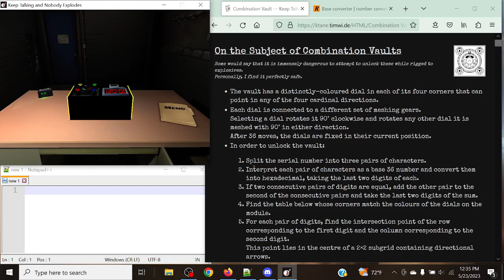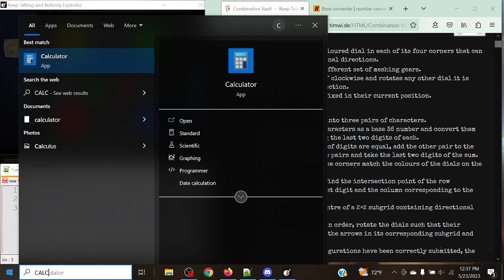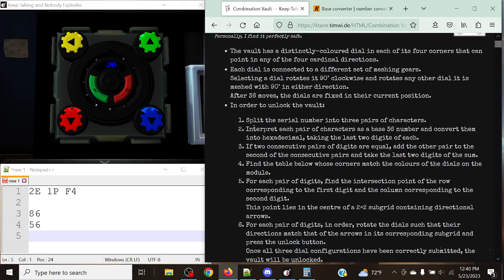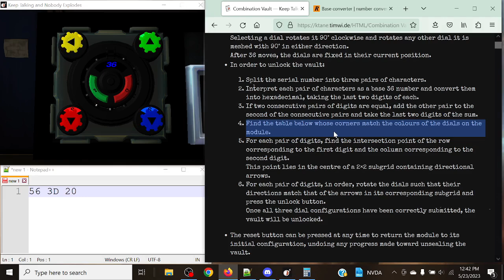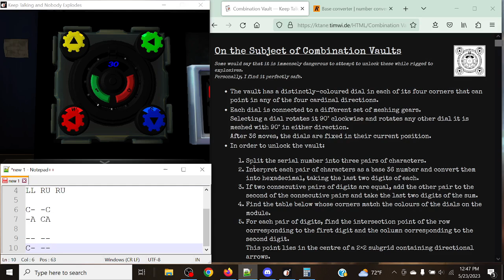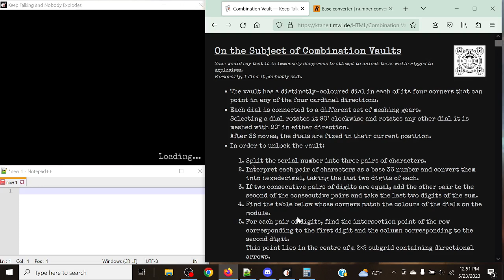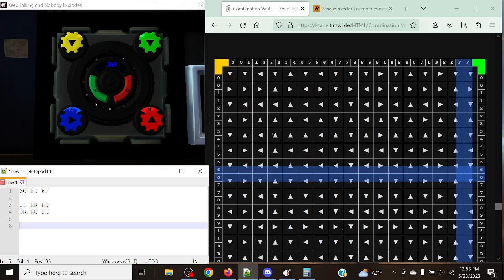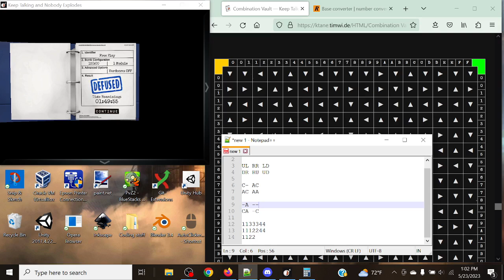KTANE - How to - Combination Vault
Some would say that it is immensely dangerous to attempt to unlock these while rigged to explosives.
Personally, I find it perfectly safe.